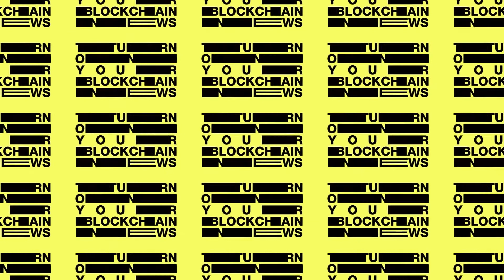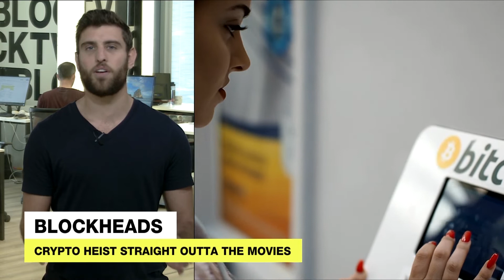Mitt Romney Spreads FUD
Today's BLOCKHEADS
1. Mitt Romney spreads FUD
2. Power struggle gets ugly at Bitmain
3. Bitfinex, KimDotCom call off KimCoin
4. Crypto Heist of the century